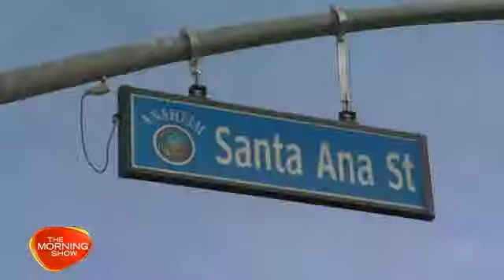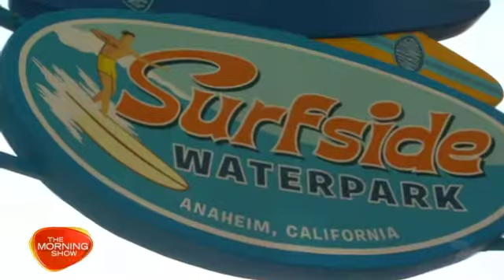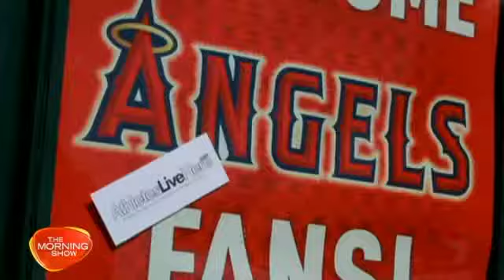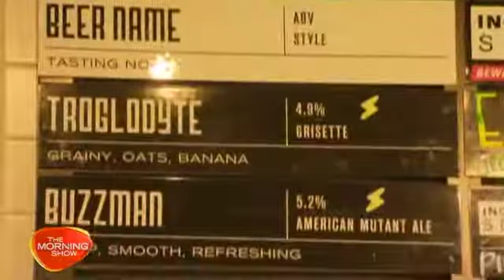Visit to Anaheim during the USA Road Trip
The second stop on The Morning Show & 7travel's USA Road Trip in August is Anaheim! Watch Larry & Kylie sample a taste of the local flavour.

Deal ends 31 August 2018.